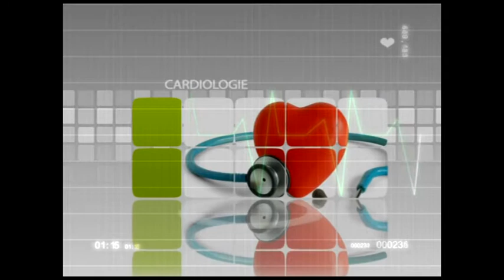Leziunile parietale - TeleMedicina (Tele Moldova)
Invitații emisiunii:
- Dr. Dragoș Iulian Chichirău-Viforeanu, medic specialist Chirurgie generală

-Dr. Andrei Bojan, medic specialist Chirurgie Generală